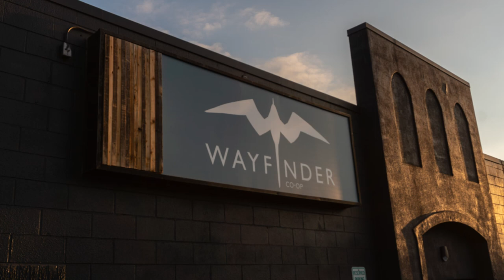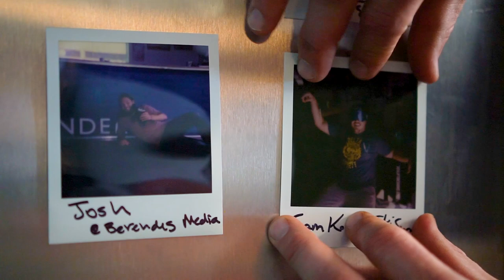Wayfinder Coworking Co-op | Our Community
We are a member-owned, cooperative workspace and community for outdoor-inspired entrepreneurs.  Based in Denver at 525 Santa Fe Drive, we seek to inspire, explore, build, share, and empower the outdoor community.

100% of our tenants are dedicated to giving back to the community by sharing their knowledge, networks, experience, and stories with members and visitors.

Denver’s newest coworking space goes beyond a shared workspace. Wayfinder Co-Op, which is dedicated to serving entrepreneurs in the outdoors industry, bills itself as the nation’s first member-run coworking community.